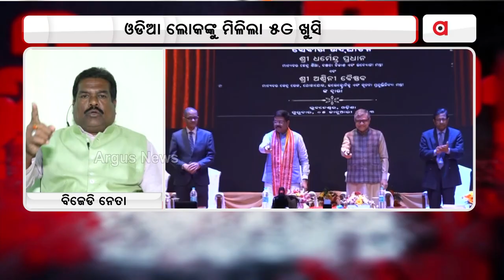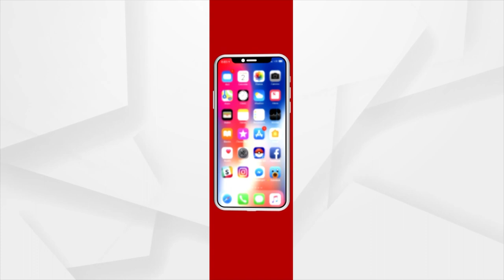ଯେଉଁଠି ରାସ୍ତା ନାହିଁ ବିଦ୍ୟୁତ ନାହଁ ସେଠି ଟାଓ୍ବାର କେମିତି ବସିବ !